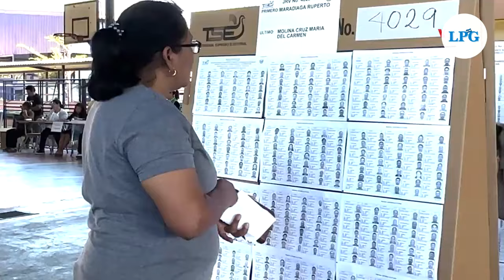Salvadoreños exigen al TSE el pago por integrar Juntas Receptoras de Votos en elecciones 2024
El Tribunal Supremo Electoral informó la mañana de este martes 2 de abril que a la fecha ha realizado el pago a más de 49,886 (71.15%) personas de un total de 70,112 colaboradores temporales que integraron las JRV.